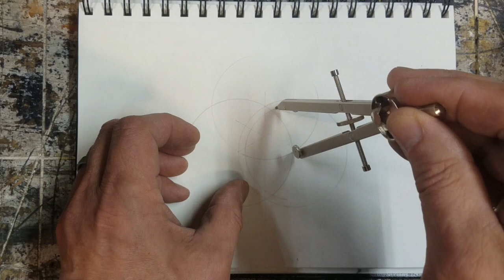Draw a Celtic Knot - The Triquetra - with a compass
How to draw a celtic trinity knot with a compass and straight edge in 4 1/2 minutes,